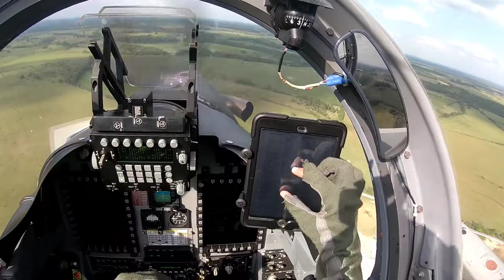A-29 SUPER TUCANO - EL AVION SUBESTIMADO (LA OBRA MAESTRA DE EMBRAER)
Este es el Poderoso A-29 Super Tucano ¡Yo lo llamo el abejorro!

🚀​Resumen:
00:00:00 - Intro V1 Aeronautics
00:00:24 - Presentación A-29 Super Tucano
00:00:37 - Breve historia del A-29 Super Tucano
00:01:00 - Creación del A-29 Super Tucano
00:02:50 - Especificaciones técnicas del A-29 Super Tucano
00:03:31 - Historia del A-29 Super tucano
00:04:25 - A-29 como avión acrobático
00:05:27 - Despedida y Gracias

⬇️¡CRÉDITOS POR SOPORTES AUDIOVISUALES!⬇️​
- HEATBLUR SIMULATIONS
- 1-300